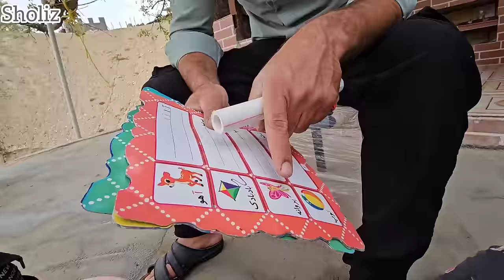Rainfall Resilience: Hamid, Narges' Family, and the Battle against Devastating Flood🌊💪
Title: "Rainfall Resilience: Hamid, Narges' Family, and the Battle against Devastating Flood"

Description:
Step into a world of torrential downpours as heavy rains unleash chaos upon the village, compelling Hamid to aid Narges' father's family. Uncover the distress they endure due to the flood losses caused by Hamid's well-intentioned actions, and witness their unwavering determination as they confront the deluge head-on, striving to overcome the overwhelming challenges it presents.

Experience the relentless force of the heavy rains as they transform the village into a waterlogged battleground. Follow Hamid's altruistic journey as he rushes to assist Narges' family, inadvertently causing flood losses that compound their distress amidst the relentless downpour.

Delve into the depths of Narges' family's anguish as they grapple with the aftermath of the floods. Witness their resilience, as they draw strength from within and rally together to face the daunting task of recovery, demonstrating the indomitable human spirit in the face of adversity.

Trace their valiant efforts to confront and conquer the flood's destructive forces. Witness their resourcefulness as they rebuild their lives from the ruins, finding solace in the support of their community and a newfound determination to rebuild what was lost.

Through this gripping narrative, we celebrate the triumph of the human spirit over natural calamity. Join us as we unravel the stories of courage, community solidarity, and the unyielding resolve to weather the storm and emerge stronger on the other side.

1. RuralLife 🏞️🌟
2. HeavyRains ☔🌧️🌟
3. VillageFloods 🌊🌟
4. CommunityHelp 👥🤝🌟
5. HamidAndNarges 👦❤️👧🌟
6. FloodLosses 💔🌊🌟
7. RainyDays 🌧️🌟
8. VillageDisaster 🏞️😢🌟
9. FacingChallenges 💪🌟
10. RuralSupport 👨‍👩‍👧‍👦❤️🌟
11. RebuildingTogether 🛠️🤝🌟
12. CommunityResilience 💪🌟
13. OvercomingAdversity 💪😌🌟
14. RainySeason 🌧️🌟
15. HelpingHands 👥🤝🌟
16. VillageBonding 🏞️❤️🌟
17. RisingAbove 🌟🌊💪
18. CopingWithDisaster 😔💪🌟
19. HopeAfterRainbows 🌈🌟
20. SupportingNeighbors 👥❤️🌟
21. RebuildingLives 💪🏡🌟
22. RescueEfforts 🚁💪🌟
23. VillageUnity 🏞️🤝🌟
24. WeatherChallenges ☔🌧️🌟
25. RuralRecovery 🏞️💪🌟
26. CommunitySolidarity 👥❤️🌟
27. SurvivingTheStorm 🌩️💪🌟
28. RainyDayStruggles 🌧️💔🌟
29. RebuildingHope 🛠️🌟
30. TogetherWeStand 👥❤️🌟
31. RuralResilience 🏞️💪🌟
32. SupportingFamilies 👥❤️🌟
33. RainDisaster 😢☔🌟
34. OvercomingObstacles 💪🌟
35. VillageRecovery 🏞️💪🌟
36. HelpingThoseInNeed 👥❤️🌟
37. FloodSurvivors 🌊💪🌟
38. RuralEmpathy 🏞️❤️🌟
39. RainyDayStories 🌧️📚🌟
40. RebuildingHomes 🏡🛠️🌟
41. CommunityHope 👥❤️🌟
42. CrisisManagement 💪🌟
43. AssistingNeighbors 👥❤️🌟
44. RainySeasonStruggles 🌧️💔🌟
45. VillageSupportSystem 🏞️🤝🌟
46. FindingStrength 💪😌🌟
47. RecoveryEfforts 🛠️💪🌟
48. RuralAssistance 👥❤️🌟
49. RainyDayChallenges 🌧️💪🌟
50. BuildingBackStronger 🏡🌟
51. CommunityRecovery 👥💪🌟
52. RisingFromTheFloods 🌊🌟
53. SupportingEachOther 👥❤️🌟
54. ResilientVillagers 🏞️💪🌟
55#RainyDayStruggles 🌧️💔🌟
56. RebuildingTogether 🛠️🤝🌟
57. VillageResilience 🏞️💪🌟
58. SupportingFloodVictims 👥❤️🌟
59. RuralRehabilitation 🏞️💪🌟
60. RainDisasterRecovery 😢💪🌟